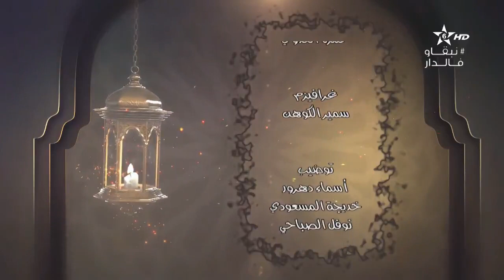علم القراءات -(5) الكراسي العلمية│ الشيخ عبد الرحيم النابلسي